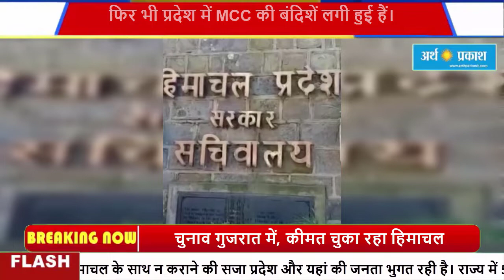गुजरात विधानसभा चुनाव हिमाचल के साथ न कराने की सजा प्रदेश और यहां की जनता भुगत रही है।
गुजरात विधानसभा चुनाव हिमाचल के साथ न कराने की सजा प्रदेश और यहां की जनता भुगत रही है। राज्य में 50 दिन से विकास कार्य ठप हैं। अगले एक सप्ताह तक भी आदर्श आचार संहिता (MCC) के कारण नए काम नहीं हो पाएंगे, जबकि प्रदेश की सभी 68 विधानसभा सीटों पर वोटिंग हुए 21 दिन बीत गए है। फिर भी प्रदेश में MCC की बंदिशें लगी हुई हैं।

आमतौर पर हिमाचल और गुजरात में एक साथ विधानसभा चुनाव होते आए हैं, लेकिन 2017 और 2022 में चुनाव आयोग ने इन दोनों राज्यों में चुनाव की तिथियां अलग-अलग घोषित की हैं। इससे कांग्रेस ने आयोग की कार्यप्रणाली पर गंभीर सवाल भी उठाए। मगर, कोई असर नहीं हुआ।पिछली बार और इस बार भी गुजरात चुनाव देरी से होने की सजा हिमाचल ही भुगत रहा है। वर्ष 2017 में भी लगभग 2 महीने तक MCC के कारण विकास की रफ्तार ठप रही थी। इस बार भी 56 दिन तक विकास कार्य ठप रहें